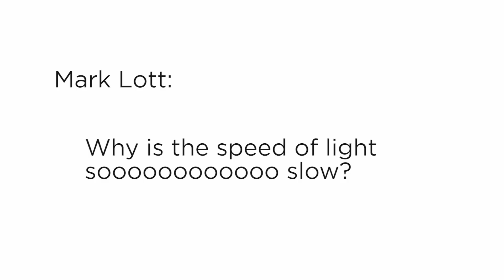Why Is The Speed Of Light The Speed Of Light? | Answers With Joe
You may be familiar with the speed of light, but the reason it exists and how we discovered it is pretty fascinating.

Transcript:

So when we talk about the speed of light, the first thing to remember is that light is just a sliver of the entire electromagnetic spectrum, ranging from gamma rays to radio waves.

So we’re really talking about the speed of electromagnetism.

James Clerk Maxwell was the genius who first described the properties of electromagnetism into physics equations.

From these equations, we can calculate the speed of light. 299,792 kilometers per second.

Einstein was able to prove through his theory of special relativity that the closer you get to the speed of light, the more time slows down for a person in that relative frame. And if you were to go the speed of light, time would stop altogether.

So if you were able to travel faster than light through spacetime, time itself would actually flip. Time would go backwards. And that would break causality.

Effect would precede cause, which is impossible. The speed of light is the speed of causality.

The other prediction that supports a speed limit is the idea that inertia increases as velocity approaches the speed of light. That means mass increases.

So mass is a speed impediment. Nothing that has mass can go the speed of light.

But if you are massless, you can only go the speed of light, because you have no speed impediments. And photons are massless particles.

Particles that must travel at the speed of light and because they are traveling at the speed of light, time stands still from its point of view.

So really, that video I talked about earlier is all wrong, from the perspective of the photon, that journey would have occurred instantly.

So when you look at a star at night, that massless photon might have traveled a million light-years to reach you, but its experience was instantaneous.

Now there is another theory that’s a little controversial but starting to gain some ground.

It says that the speed of light is actually caused by quantum vacuum fluctuations.

See, quantum field theory claims that empty space is actually not empty at all but filled with quantum fluctuations and virtual particles popping in and out of existence.

And two different teams of researchers have calculated c using electromagnetic properties of the quantum vacuum, so it could be that the quantum foam of virtual particles and fluctuations may be slowing the speed of light.

But what if the speed of light wasn’t the speed of light?

What if Galileo was right and the speed is infinite?

Then nothing would exist. Because matter is made of energy, it would take infinite energy to create any mass. Time and space wouldn’t exist because all things communicate with each other instantaneously. Cause and effect wouldn’t exist.

But if the speed of light were slower, that might be even cooler. Because then we could see all the way back to the big bang.

The speed of light, of course, is just one of many constants in the universe, like gravity, the specific charges and masses of the fundamental particles, quantum effects, and the list goes on.

A whole handful of very specific constants that if they were just a little bit different, we would never exist.